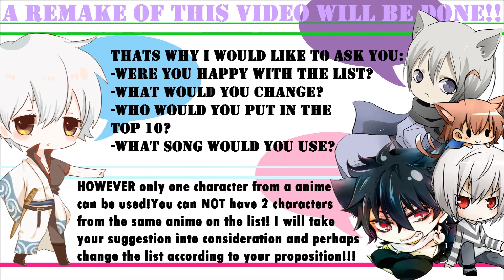my Top 20 Anime Boys ♥ (part 2)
► My TOP 20 list of good looking anime guys (part 2) Hope you like it and enjoy!)

9 Shin (Amnesia)
8 Ayato Sakamaki (Diabolik Lovers)
7 Usui Takumi (Kaichou wa Maid-Sama!)
6 Rei Ogami (Code:Breaker)
5 Natsume Asahina  (Brothers Conflict)
4 Mikoto Suoh (K Project)
3 Luka Zess Crosszeria (Uragiri wa Boku no Namae wo Shitteiru/UraBoku)
2 Zero Kiryu (Vampire Knight)
1 Kizuna Astin (Kamisama no inai Nichiyoubi)

► SONG: One Republic ''Counting Stars''

Download OneRepublic's album "Native" featuring the song "Counting Stars" now on iTunes

► LYRICS:

We'll be counting stars, yeah we'll be counting stars

And my face is flashing signs
Seek it out and you shall find
I don't think the world is sold
I could lie, coudn't I, could lie

Take that money
Watch it burn
Sink in the river
The lessons are learnt

Take that money
Watch it burn

Take that money
Watch it burn

Take that money
Watch it burn

Everything that kills me makes feel alive

Take that money
Watch it burn

Take that money
Watch it burn

Take that money
Watch it burn

Take that money
Watch it burn